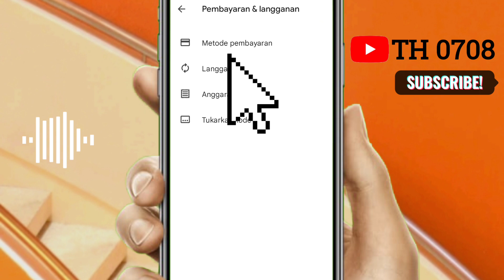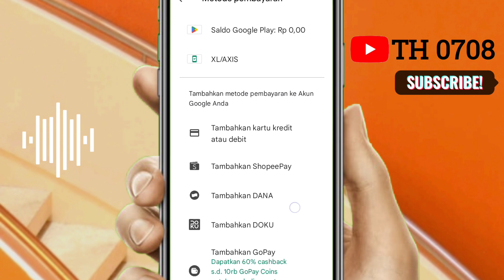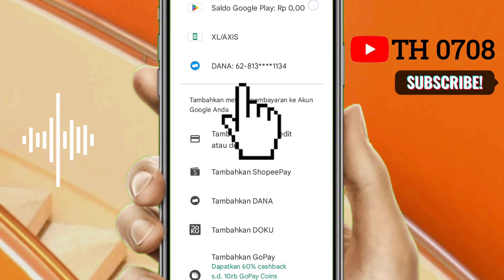Cara Menambahkan Metode Pembayaran DANA Di Google Play 2023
*Di Video Ini Saya Membagikan Tutorial Cara Menambah Metode Pembayaran Di Google Play Store Menggunakan Akun / Rekening Dana*

Simak Tutorialnya Sampai Selesai Ya,,,
_Semoga Bermanfaat_

_Terima Kasih_

*Tutorial Lainnya:*

Alat-alat Pembuatan Video Ini:
• Hp: Xiaomi Redmi 10c
• Edit Video: Aplikasi CapCut
• Edit Thumbnail: Aplikasi PixelLab